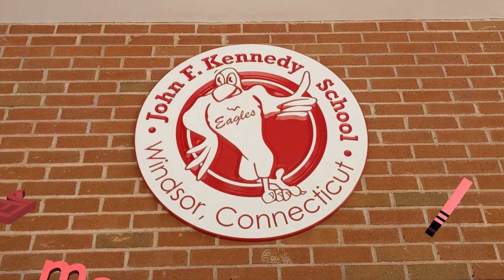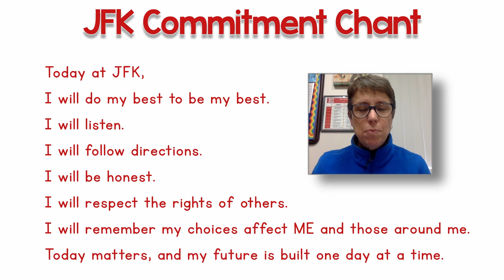JFK Morning Message for 3/27/2020